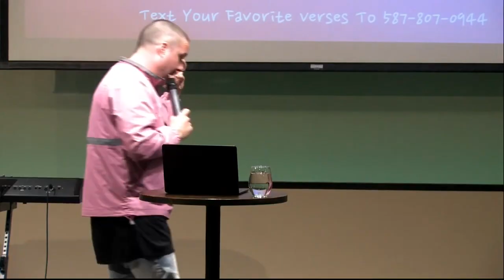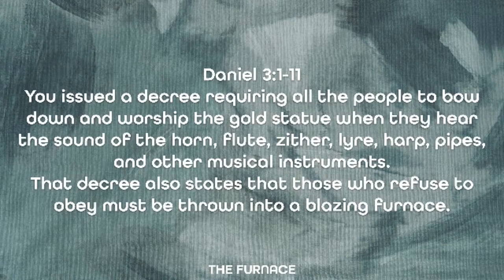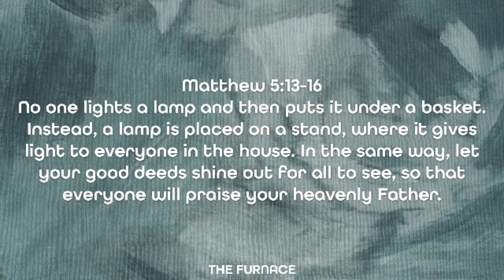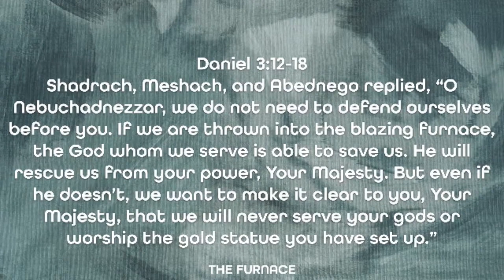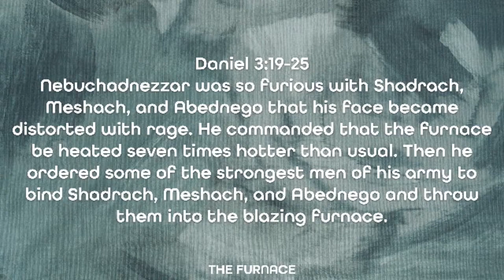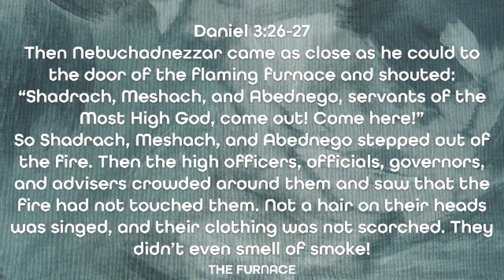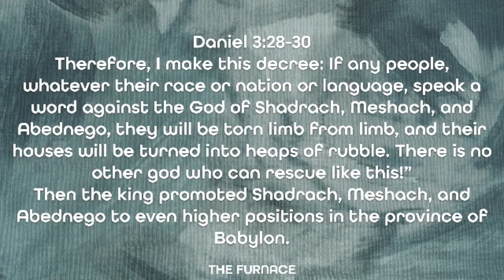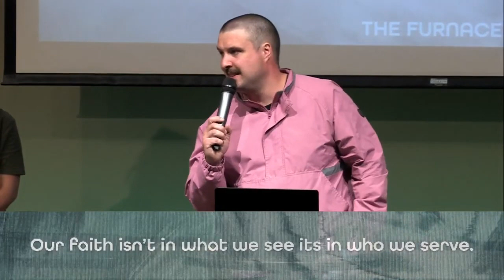The Furnace - Dustin Bennett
Pastor Dustin shares a new message called "The Furnace". We all go through  moments in life where we face adversity.  Join us as we learn how to have faith when we face the fiery furnaces live throws at us.